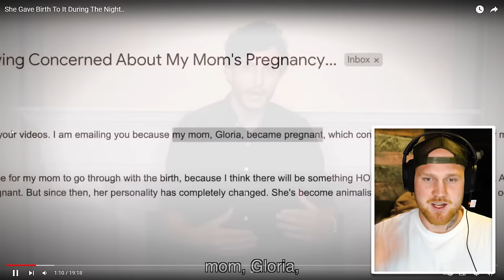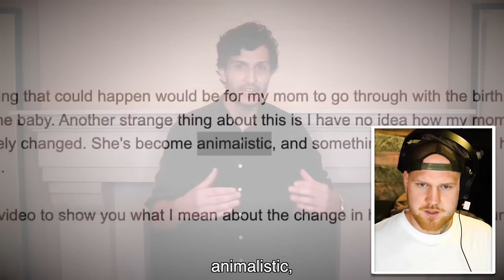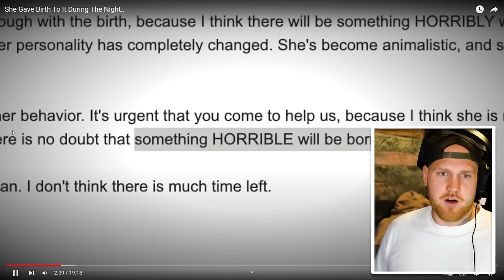TA KOBIETA URODZIŁA TO COŚ w PIWNICY!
👀 NICEY!